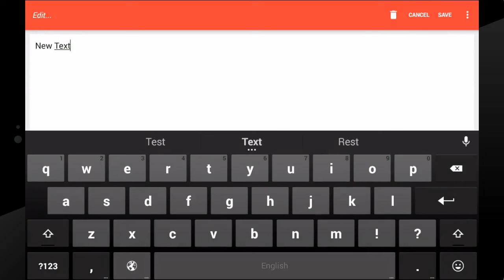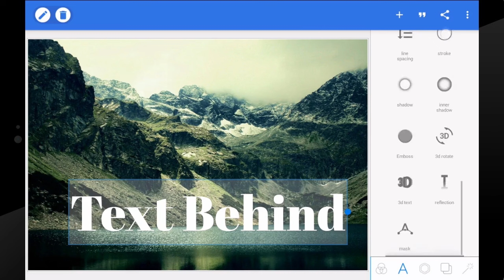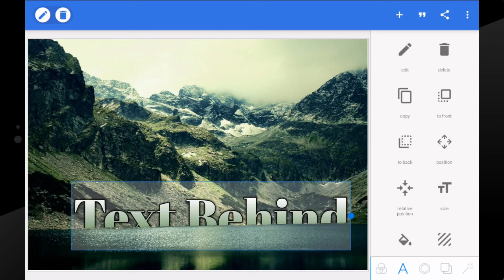PixelLab Tutrorials | 6-Text behind and object (text mask) | text on images on android